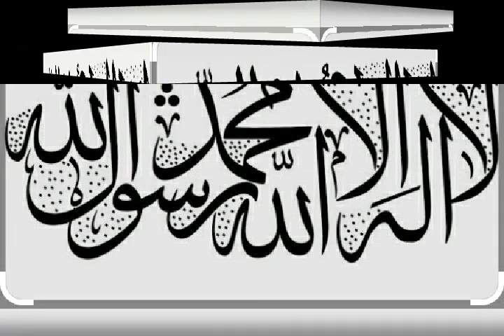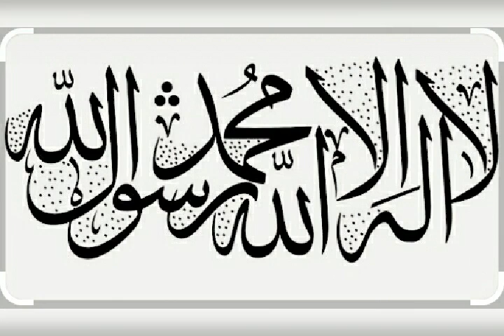খলিফা ওমর (রাযিঃ) শাসন আমলে এক যুবকের অবাক করা ঘটনা । Hazrat Maulana Mufti Abrarul Haq Yousufi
জামিয়া ইয়াকুবিয়া মিনহাজুল উলূম, টঙ্গী ।